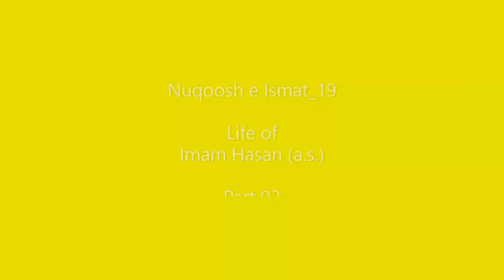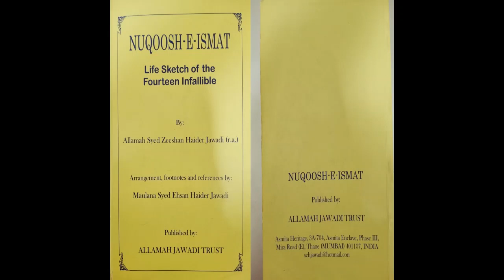Nuqoosh e Ismat_19 - Life of Imam Hasan (a.s.) - Part 02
Imam Hasan Mujtaba (a.s.), the second Imam, the first son of Imam Ali (a.s.) and Lady Fatemah (s.a.), the first grandson of Prophet Muhammad (s.a.w.a.), an Imam who during his Imamat faced one of the worst enemies who destroyed Islam internally whose effects are evident till today, and an Imam whose peace treaty took off the cover of piety from the face of the tyrant of Syria and exposed his evilness.

Part 02 deals with the following :
Treaty of Imam Hasan (a.s.) - motives and factors , Antecedents of the peace treaty , Memorable debate of Imam Hasan (a.s.) , Distinctive qualitites of Imam Hasan (a.s.) , Childhood , Special merits and excellence , Youth , Period of Imaamat , Martyrdom , and Allegations .

'Nuqoosh e Ismat' is a book containing life sketches (biographies) of the 14 Infalliables (Maa'soomeen) (peace be upon them all) written Allamah Sayed Zeeshan Haider Jawadi . A fantastic book giving a great insight from the lives of the lanterns of guidance sent by Allah , and to learn lessons from thier luminious lives . This book has been published by Allamah Jawadi Trust , Mira Road , Mumbai , India .